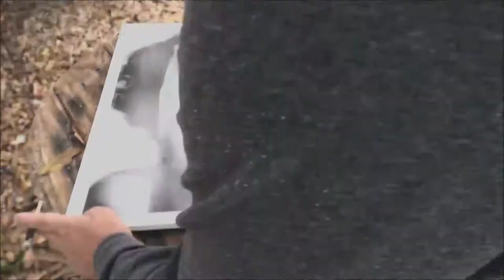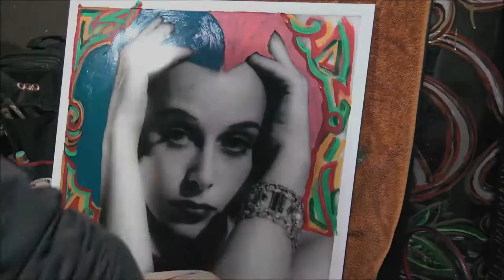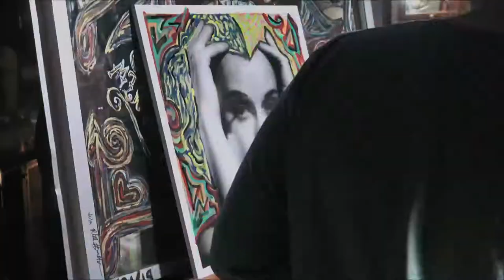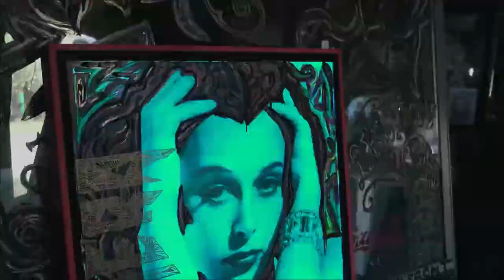Rhett Alexander Hamilton // HERA 3: "Bombshell" / Hedy Lamarr // 2019 Painting Time Lapse